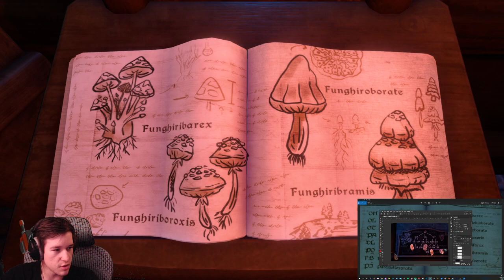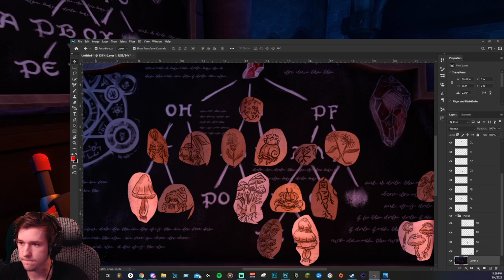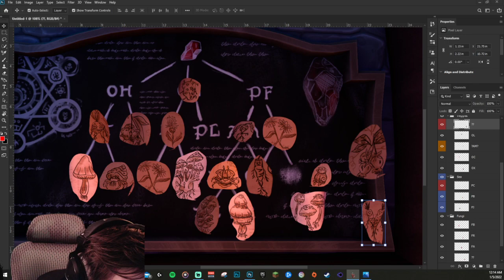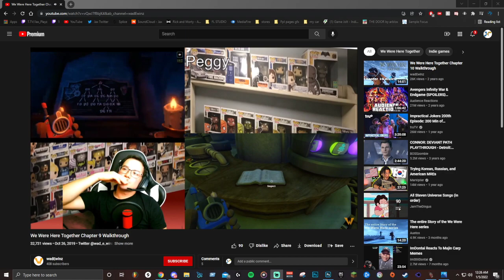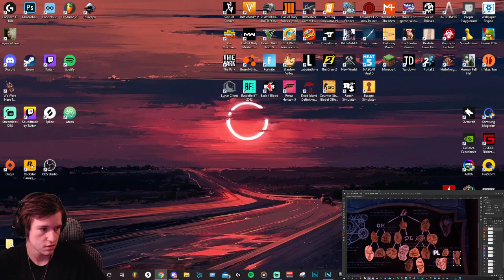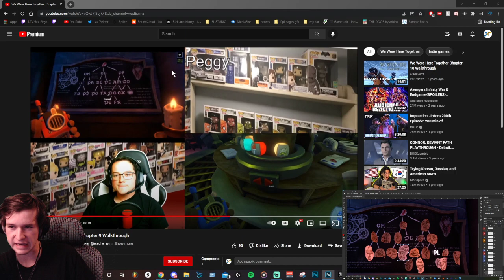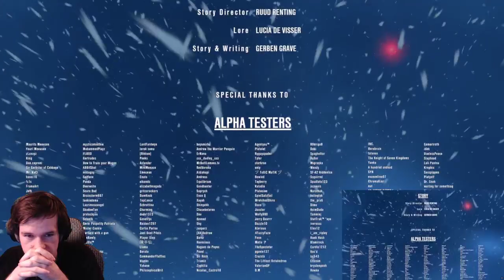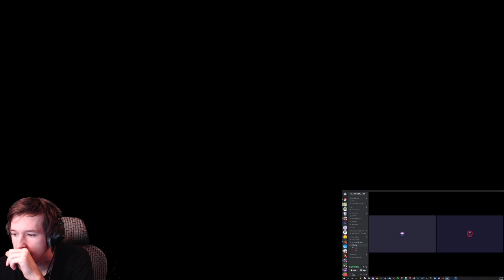This game is NOT for the Simple Minded | Were We Here Together? w/Caulin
Skip to 5:23 if you want, I forgot to unmute my mic.